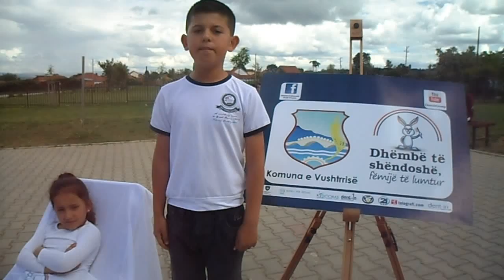398. ???, Voto poezinë për Dhëmbët, SH.F. "Rezniku", Vushtrri